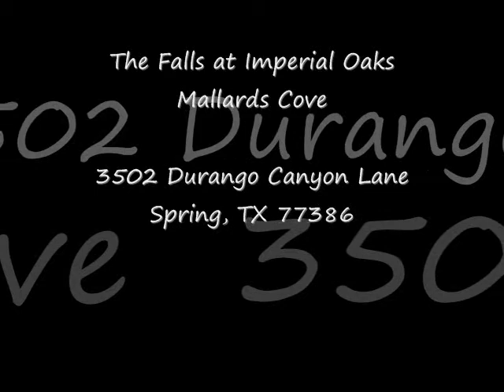The Hansboro Floorplan with Bonus Room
The Falls at Mallards Cove